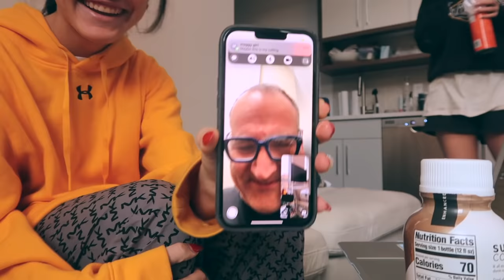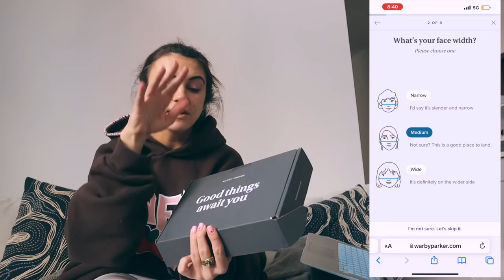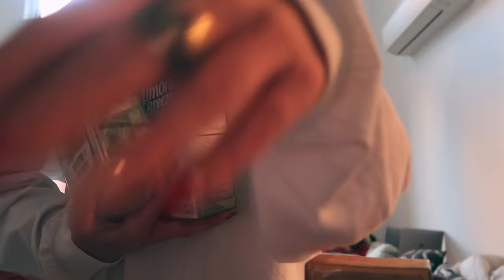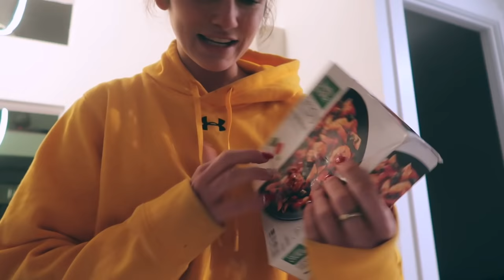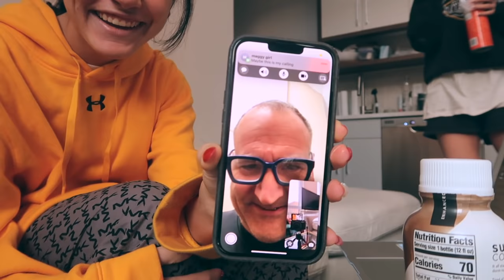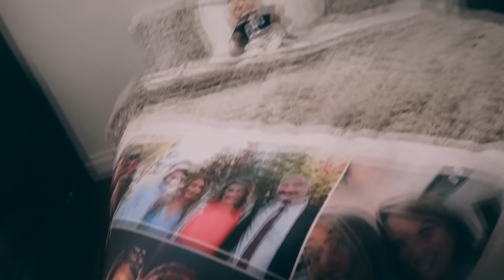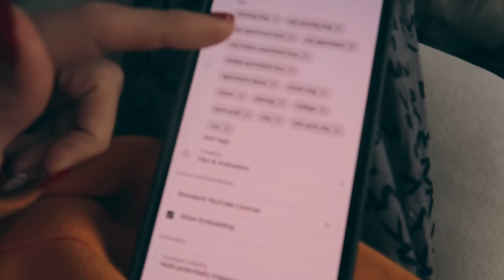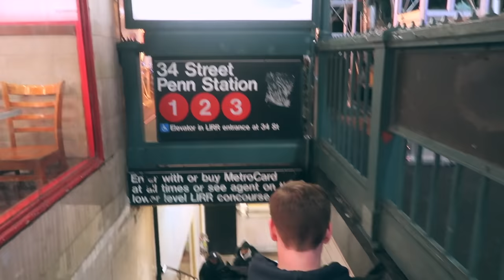NYC VLOG | bedding help, organizing, trader joe’s, new furniture & more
Try 5 Pairs of glasses at home for free Home Try On Kits are US only. No international shipping

hi besties! here’s a week in my life in nyccccc, i get to putting away the moving boxes, subway to pick up furniture, organizing, trader joe’s, new room updates, wardrobe, gym workouts, bedding help (we’ve fixed now haha), and more! pls subscribe we r so close u guys!! love y’all:)